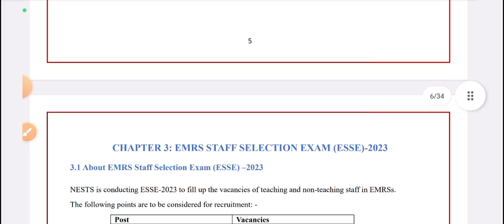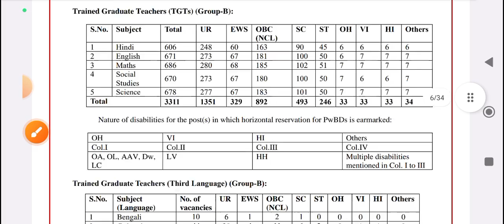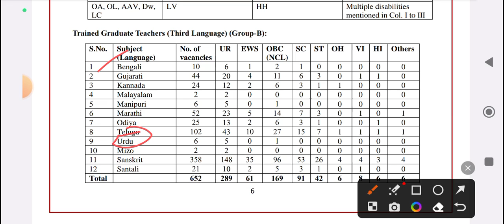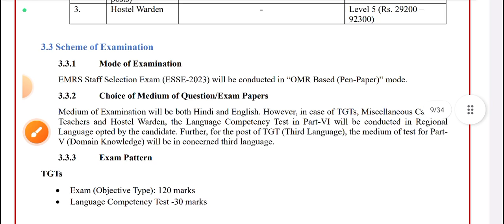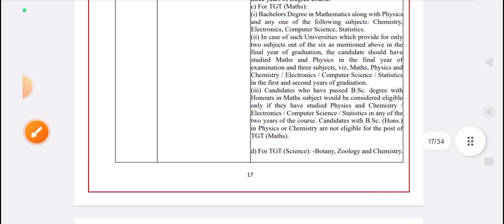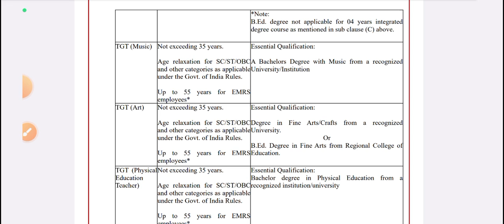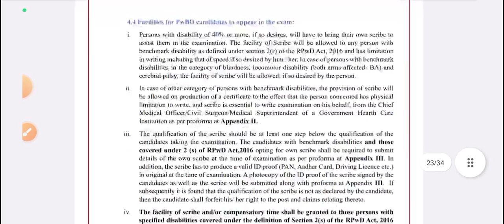Good News l 6329 Teachers Posts out l Good News l Full Detail l